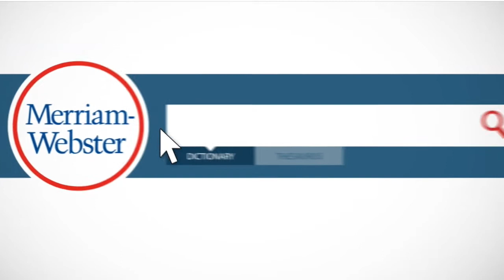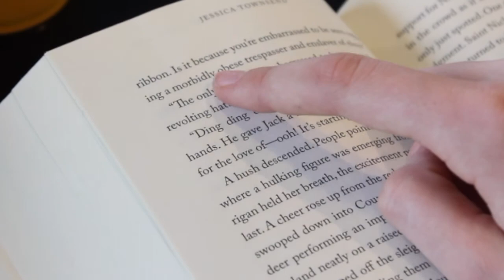Word Roundup with Dr Bailly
Reading can expand your vocabulary in wonderful ways. When you’re lost in a great story and come across a word you don’t recognize, you probably concentrate more on what it means than how it sounds in your head, and you might not be able to tear yourself away from the page to check the pronunciation. We asked some of our Bee Team members what words they learned from reading at an early age and didn’t realize they were mispronouncing until years later. To help them out, and maybe you too, our official pronouncer, Dr. Jacques Bailly took that list straight to Merriam-Webster Unabridged and offers correct pronunciations along with some helpful insight.

What words have stumped you while reading?